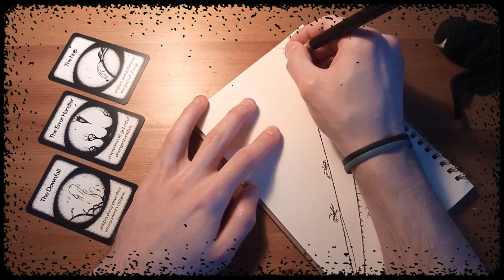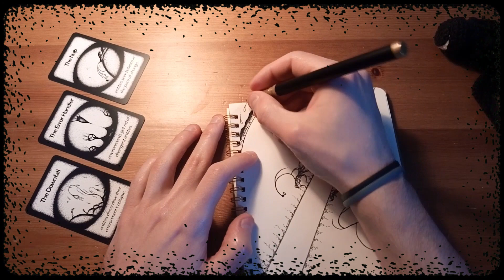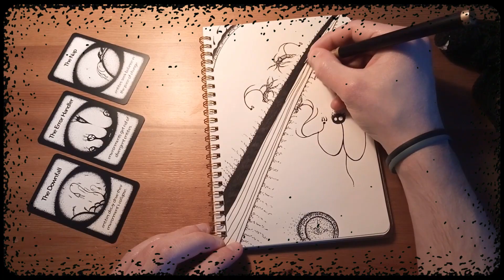The Last Words 🔮 New Pathway 🌑🌿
🔮 Daily Pathway 🌑🌿

|~' +' Today’s illustration portrays The Arbiter - an ancient character which past is surrounded by mist.

In this scene we will find him reaching out from the opposite side of the Garden, to find and finally confront the Seedling king on events to occurred before our time..

' +'~[?[?[?] The 3 Cards we drew to inspire this new illustration were :

🔮 The Downfall 🌿
..entities decay drives their environment’s collapse..

🔮 The Error Handler 🌿
..environments get rid of divergent entities..

🔮 The Nap 🌿
..entities seek balance in the pace of change..

From these 3 Pathways, a New Pathway has joined our collection (\' +'~[?]

🔮 The Last Words 🌿
..understanding is an uncontrollable need..

If you end up drawing this card during your creative endeavours, it might bring your main character to feel an urge to unravel the reasons that lead to previous events - it might lead someone to fall into its demise due to insatiable curiosity - or it might simply remind you that information is a commodity that can be sold and traded ~

🌿 Discover all the Abyss Garden inhabitants (\' +'/)
Wander through my DA and explore the diverse denizens of the Garden ~

📖 Take a look at The First Seed ' +'~[=]
Discover my 1st tiny tale - the story of one's journey into the Abyss 🌑

🎨 Appear in the Garden :
Consider commissioning a piece for a character based on your personality to appear in the Abyss Garden |~' ^'

🖤 Share the Love :
Immerse yourself in the magical realm of my partner Nicjz (\* -*/) where adorable fluffs come to life on skin and paper ~

✈️ Journey Through Art :
Explore the world through the lens of Laura's travels through the land of Korea |~' ^' and take a look at her expressive paintings and photographs ~

📚 Cryptic French Literature :
Witness what studies of modern letters can do to the human brain _' +'_

🌌 Explore less known Artists that speak to my soul ~- +-~